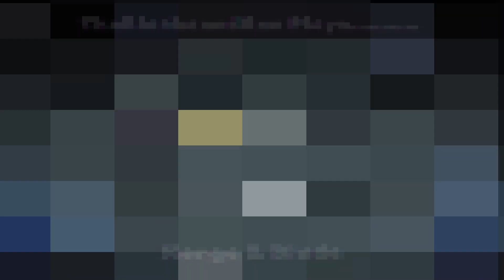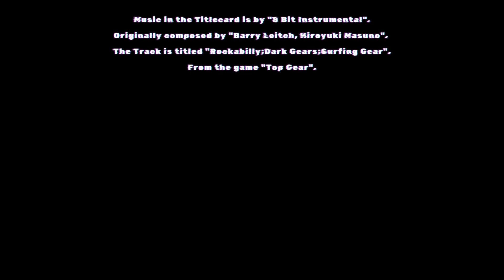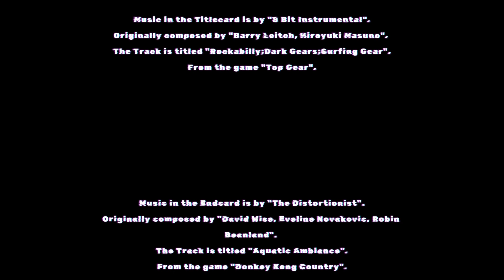Victory at last (Merge & Blade Chapter 22)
Welcome to Chapter 22 of Merge & Blade.

Music in the Titlecard is by "8 Bit Instrumental".
Originally composed by "Barry Leitch, Hiroyuki Masuno".
The Track is titled "Rockabilly;Dark Gears;Surfing Gear".
From the game "Top Gear".

Music in the Endcard is by "The Distortionist".
The Track is titled "Aquatic Ambiance".